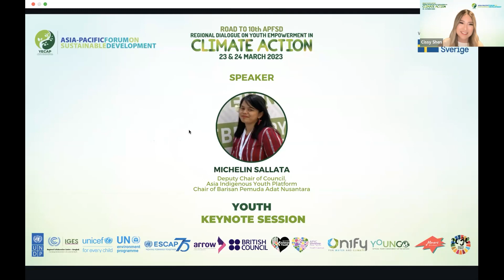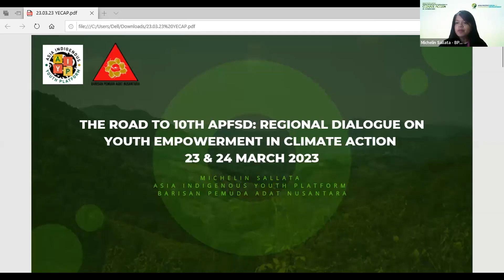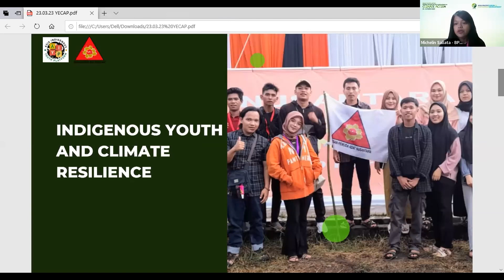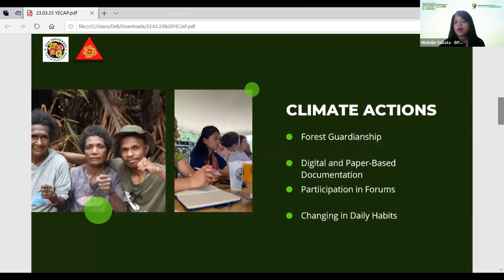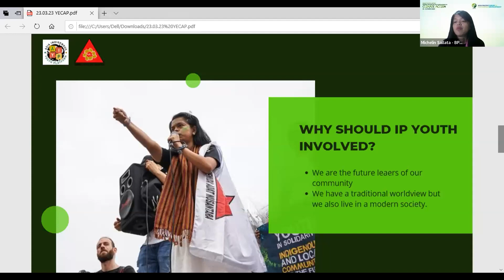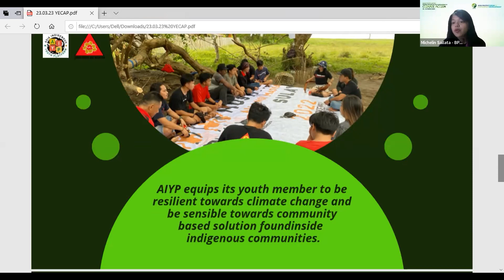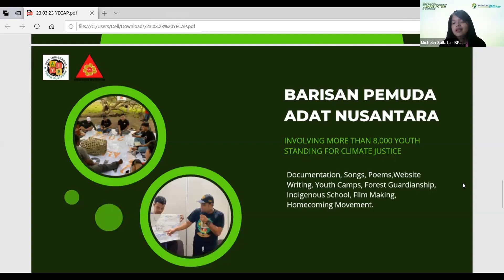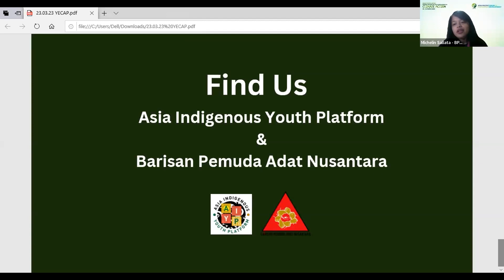Youth Keynote Session - Day 1 Regional Dialogue 2023